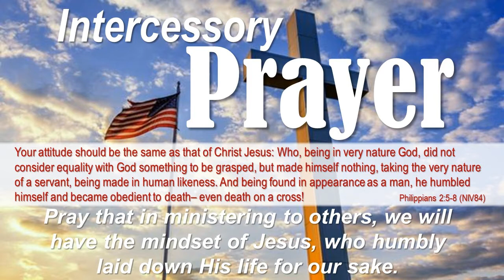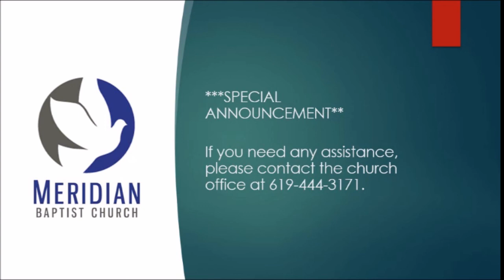The Storm is Over - Mark 4:35-41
Meridian Baptist Church in El Cajon, CA
Service from July 31, 2022  10:30